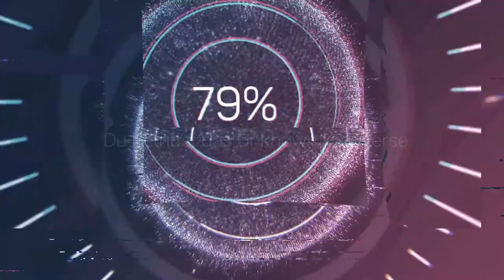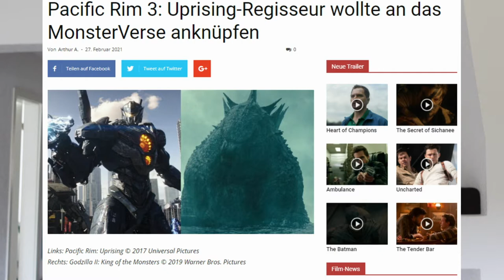Darum ist ein Crossover sehr wahrscheinlich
Ja es ist Fakt! Godzilla sollte einmal Teil des Pacific Rim -  Universums werden (oder andersherum). In diesem Video reden wir über die Idee, warum sie scheiterte und welche Hoffnung auf ein solches CrossOver wir noch haben sollten.
Meine Bücher und Geschichten
Zum Thema des Videos passend
* Pacific Rim 2013
* Pacific Rim Uprising
* Godzilla VS Kong
* Godzilla King of the Monsters
* Godzilla 2014
* Kong Skull Island
Weitere erwähnte Artikel
*Terminator Dark Fate